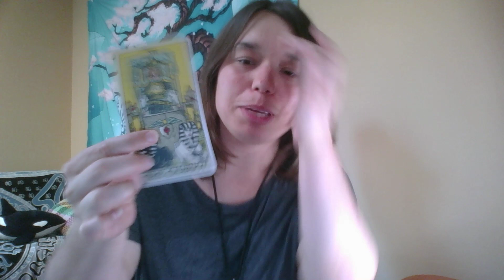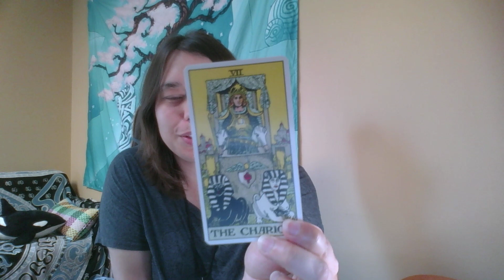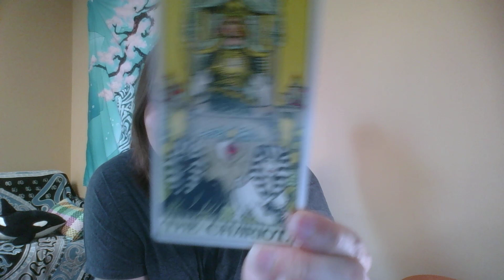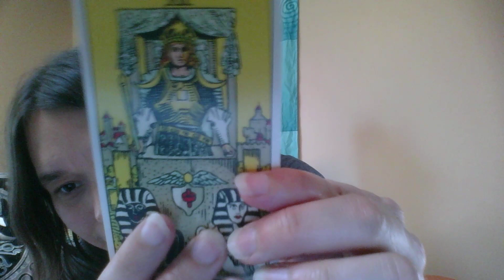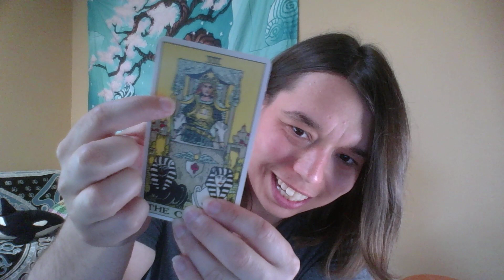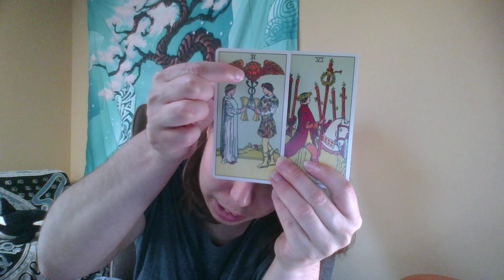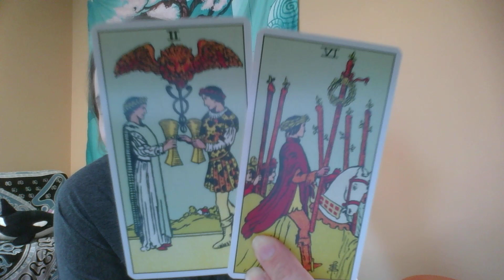OG Roll Call - On Top Of ISH! | All Water Signs (Timeless)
Heya; Water Signs!

I'm Kymmy (She/Her) 31 ☀️ Pisces 🌒 Taurus ⬆ Virgo
Vedic Chart ☀️Uttarabhadrapada 🌒 Bharani ⬆ Uttaraphalguni

Life Path 33, INFP-T

Welcome everyone today's reading is "OG Roll Call".  This is a general reading and may not resonate with everyone. Use your discernment and free will when navigating your own journey. Thank you so much for supporting me; I appreciate all of you!

The Happiness Lab with Dr. Laurie Santos (Science of Well-Being)

Beware of scammers: I will not be charging for my readings at this time or accepting donations due to personal reasons. I will never reach out and tell you that the universe has a message for you and ask for money. Please invest in your future self. If you truly feel called to do so; donate to another cause or readers whom do receive them.